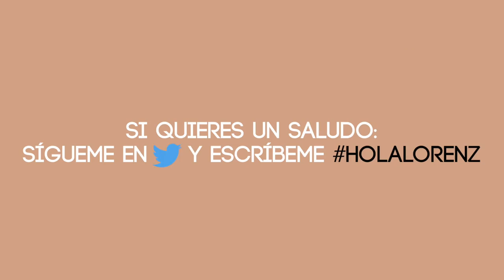Los Puma Suede tienen varios problemas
En este video te voy a dar mi opinión sobre los Puma Suede, lo que me gusta y lo que no me gusta. También vamos a hablar de como vestir joggers para lograr un look urbano. Ahorita en esta temporada se está usando mucho parkas. Veamos como puedes combinar una con un sweater de capucha. Acompáñanos a un paseo por el río Isar en plena primavera.
Mi equipo de filmación:
Panasonic LUMIX DMC-G85MK
Panasonic Lumix G Vario 12-60mm
Canon EOS Rebel T5i DSLR
EF-S 10-18mm 1:4,5-5,6 IS STM
EF 50mm f/1,8 STM
Rode VideoMicro
Takstar SGC-598
Zalman ZM-MIC1
Gorillapod SLR-Zoom
60-Inch Lightweight Tripod